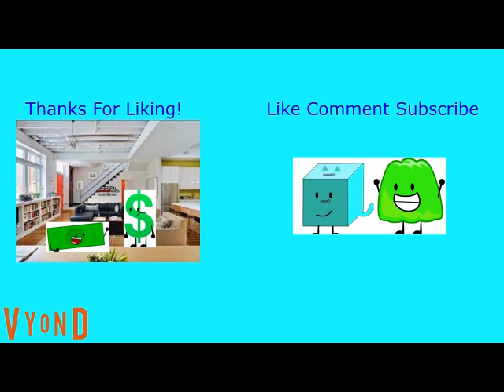Four Gets Plastic Surgery While Grounded